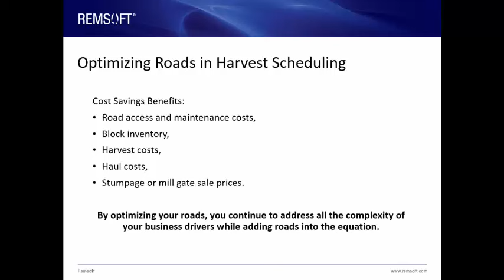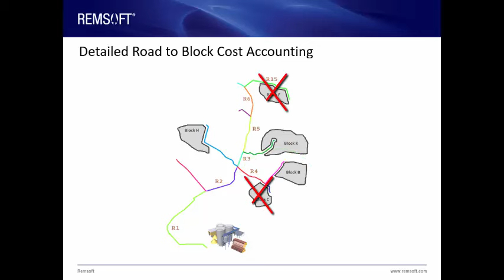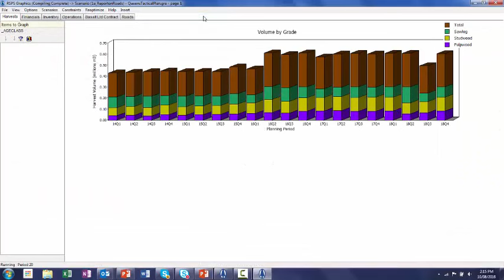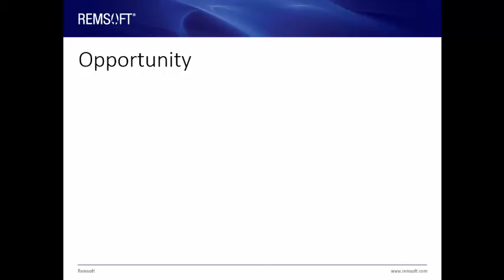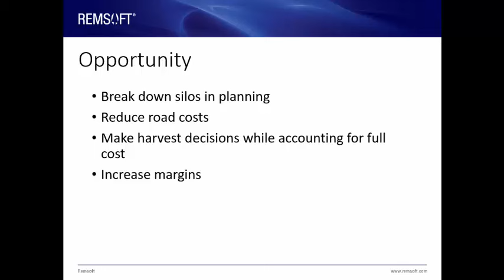Road Planning in Harvest Scheduling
Road building and maintenance costs make up a significant portion of forest operation expenses. As a result it is important to consider road access and maintenance costs when scheduling blocks for harvest.